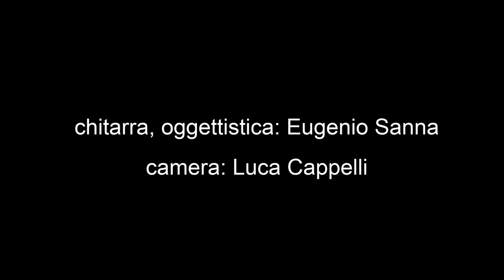Eugenio Sanna Solo/ Impro 04/ Genius Loci/ Piazza Delle Gondole/ Pisa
Eugenio Sanna/ Solo- chitarra acustica, oggetti
Piazza Delle Gondole- Pisa

Questo è quarto video dedicato al Genius Loci di alcuni luoghi particolari della città di Pisa (Italia). In questa antichissima piazza e in cui nell'antichità, un tempo, c'era un canale, ora nascono dei fiori di loto. La musica totalmente improvvisata è suonata proprio a ridosso del canale.
In questo caso, ho cercato di rispondere alla domanda che mi ero posto: " qual'è l'influenza che l'ambiente esterno ha in un musicista che suona in un dato luogo?" e :" lo spirito del luogo, il Genius Loci, condiziona la musica...?" Ogni luogo, che diviene "sacro" a causa dell'attività che vi viene svolta, ha una divinità ad esso preposta con la quale ogni essere umano entra in contatto
 Il video è stato girato dal videomaker sensibile e attento, Luca Cappelli, il 9/8/2024

Eugenio Sanna - acoustic guitar, objects
Piazza Delle Gondole in Pisa (Italy) and close to the lotus flowers, 9/8/2024
This is the third video dedicated to the Genius Loci of some particular places in the city of Pisa (Italy). In this very ancient square, where in ancient times there was once a canal, lotus flowers now grow. The totally improvised music is played right next to this channel. In this case, I tried to answer the question I asked myself: "what is the influence that the external environment has on a musician who plays in a given place?" and :" does the spirit of the place, the Genius Loci, influence the music...?" Every place, which becomes "sacred" due to the activity carried out there, has a deity responsible for it with which every human being comes into contact
The video was shot by the very sensitive and attentive videomaker, Luca Cappelli in Piazza delle GONDOLE, Pisa (Italy) Impro 04 the cross, 9/8/2024
Video girato da Luca Cappelli
- GONDOLE
Impro 03
Video shot by Luca Capp